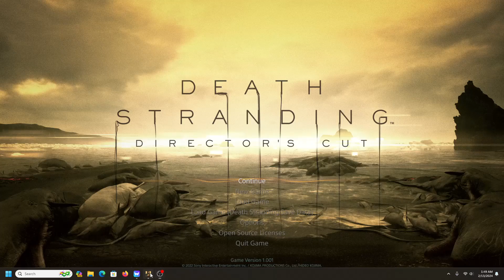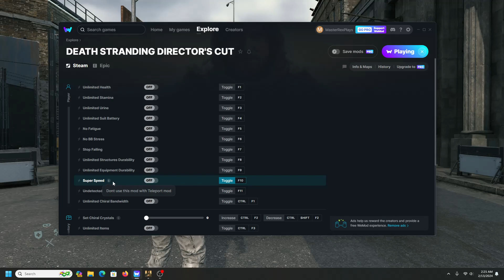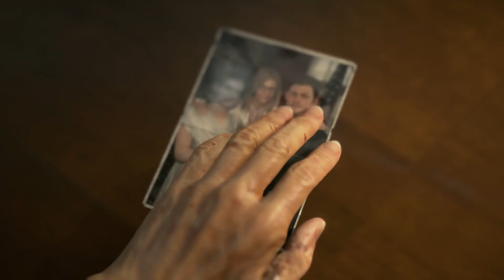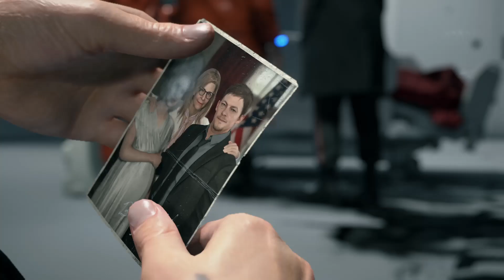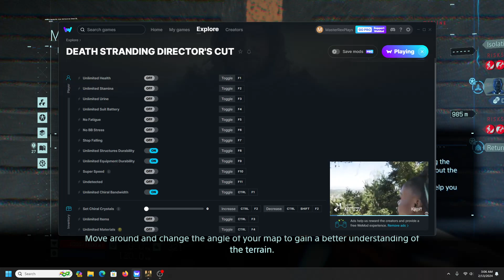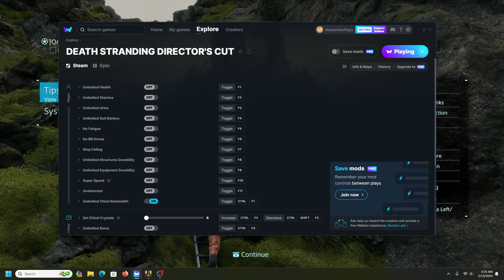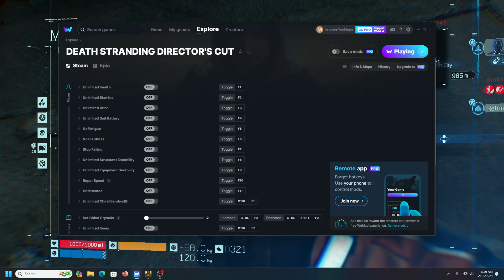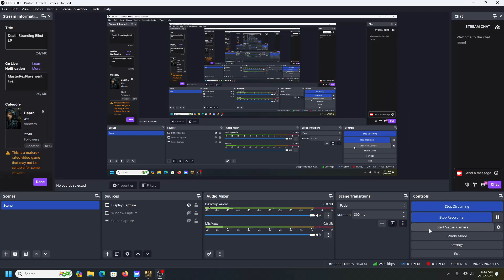Death Stranding | Part 2 Worst Delivery Ever | Let's Play | Blind